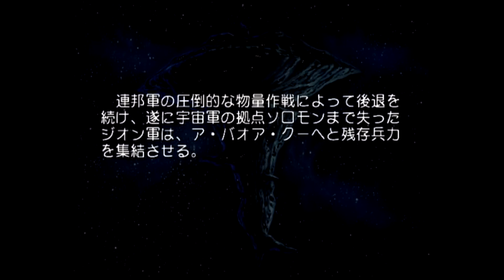[PS2] SDガンダム GGENERATION SEED - ステージ解説 BGM (MISSION)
PS2. SDガンダム GGENERATION SEED.MISSIONステージ、ステージ解説 BGM。
(PS2.SDガンダム GGENERATION SEED  再生リスト)